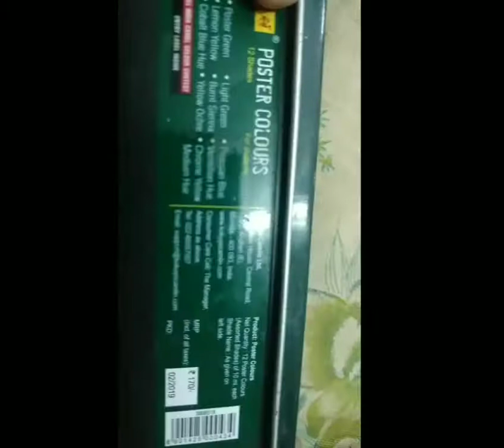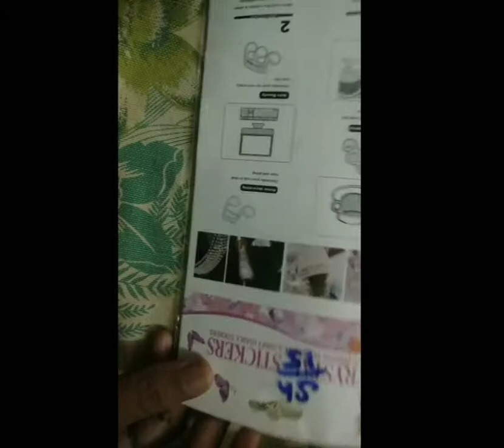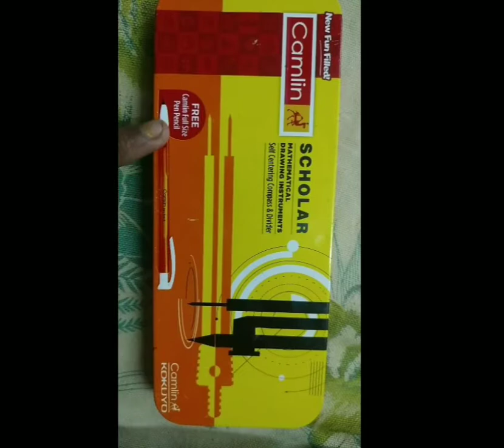My craft supplies l simple l super